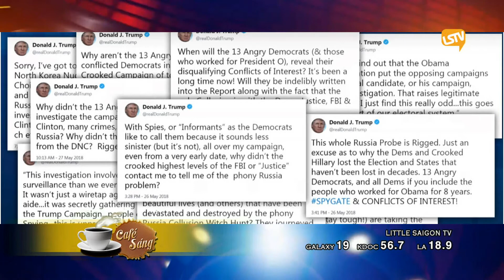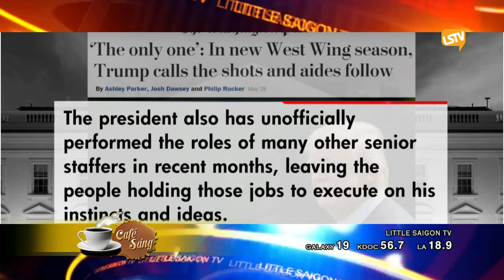cafe sang 2018 05 30 part 3 4